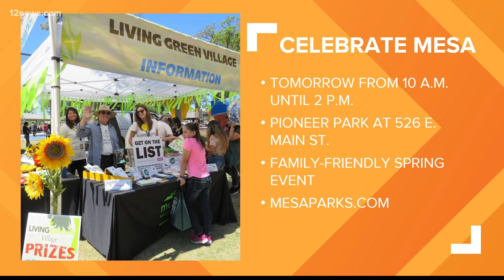Native American heritage being celebrated in Mesa this weekend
A new display detailing how water is ingrained into all water will also be on display during the "Celebrate Mesa" event this weekend.